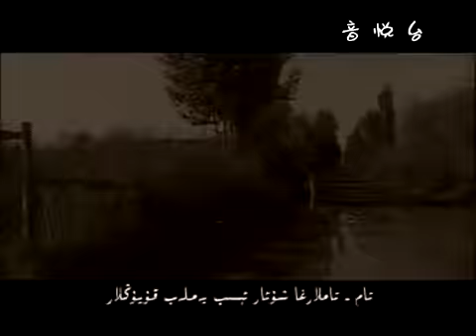【MV】Bashliq_Kelidu-_(UighurMusic).mp4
UighurMusic